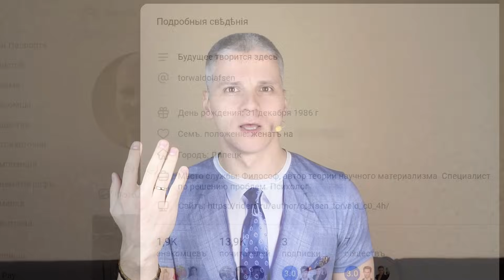Как получить контролируемый брак